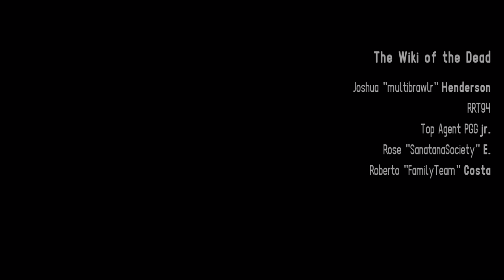The House Of The Dead Remake (PC) - 1P. Rogan Normal Difficulty: Bad Ending [16-07-23]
The House of the Dead is an arcade lightgun game that I cherish more than anything else: It is fast, frantic and never lets up until the very end of a playthrough. You can argue the difficulty can feel needlessly cheap, much like Sega's alternative shooter in Virtua Cop, but it remains entertaining some twenty-five years since it originally released.

Polish developer MegaPixel Studio created The House of the Dead Remake and, to their credit, they faithfully replicate the levels, routes and enemies of the original game, similar to how they had done with Panzer Dragoon. It is a double edged sword however: On one hand, I am absolutely delighted by how it feels so familar to the game I played all those years ago, especially given The House of the Dead never had a definitive home conversion and the original PC/Saturn port was disappointing compared to the real thing. There is no native light-gun support, but mouse aiming is a suitable replacement, and it can be modded for Sinden support if something like that takes your fancy. This remake looks lush at 4K and, if your PC can handle it, plays like a dream with high frame-rates. However, the further you play MegaPixel Studio's remake, the more you realise just how different the visual identity of this new expereince actually is.

The House of the Dead was never a tour-de-force for art design on Sega's Model 2 hardware however it was a finely crafted arcade release, with cues in level and enemy design that made it easier to play and far more accessible. In many respects, there is too much going on in the scenes presented in MegaPixel Studio's remake, with blood effects that cover the screen, ragdolls that obfuscate impeding foes and surprisingly limited interactivity with background objects and environments. The collectibles and secrets remain the same but if you were to start firing at tables, glasswear or other props in the world then your bullets do absolutely nothing to do them. It is a nitpick to be sure but poor attention to detail, as with changes like this, take away from what could be a better remake. Likewise, while the updated artwork matches the aesthetic of Sega's arcade classic, the new versions of Rogan, G, Sophie, Curien and even the scientists look a little jarring to say the least.

Perhaps the worst aspects of The House of the Dead Remake derive from the presentation, with flat menus and UI betraying the excitement that is promised from this arcade conversion. The famous intro of the arcade game is now bottled into a low quality FMV, with terrible rearrangements of the classic soundtrack alongside it. The fact that there is no option to hear the original arcade music instead is an incredible letdown, and a curious omission too given MegaPixel Studio's Panzer Dragoon retained the original game's score in a similar remake to this one.

However, at the end of the day, this remake is still The House of the Dead. while I would prefer having the original arcade game on PC and home systems, something that continues to elude Sega to this day, MegaPixel Studio's edition scratches an itch while we await for them to do the right thing. Hopefully, it won't be too long now.